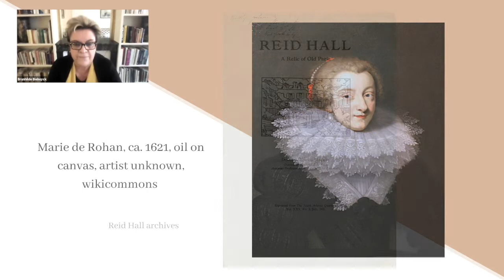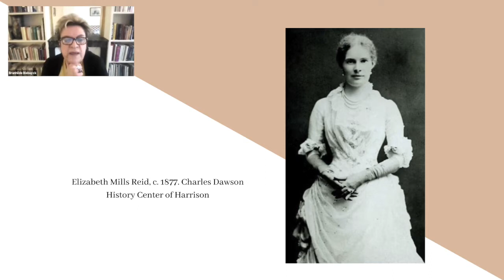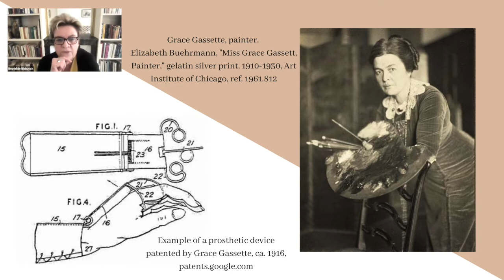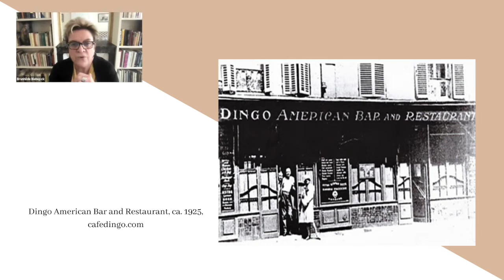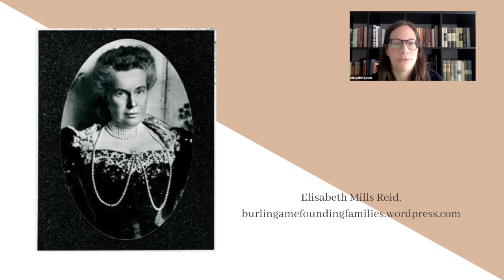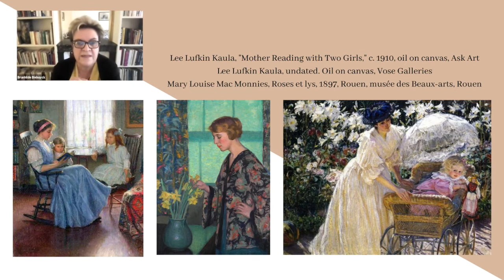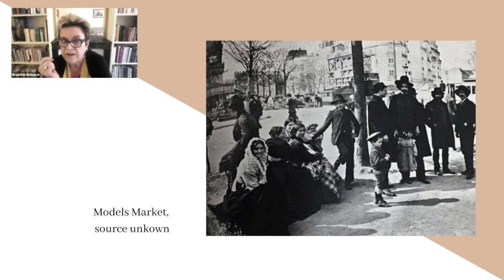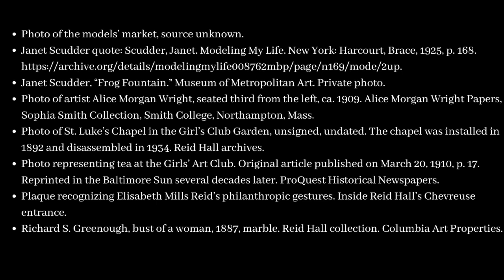The Women Who Built Reid Hall: Artists, Radicals, and Visionaries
Reid Hall never stops revealing its secrets to all who pass through its doors, and that has always been the case. One of Montparnasse’s crown jewels, a place suffused with history and yet so vibrantly present in our 21st-century context.

From the 19th century to today, it has largely been women who have shaped, guided, and directed the space. This property has been a witness to and catalyst for remarkable events and people. Join us as we discuss the female artists, radicals, and visionaries of Reid Hall's past, whose intellect and talent have forged its unique essence and character.

Moderator: Krista Faurie, Operations and Projects Manager, CGC | Paris
Speakers: Brunhilde Biebuyck, Administrative Director CGC | Paris
Meredith J. Levin, Western European Humanities Librarian